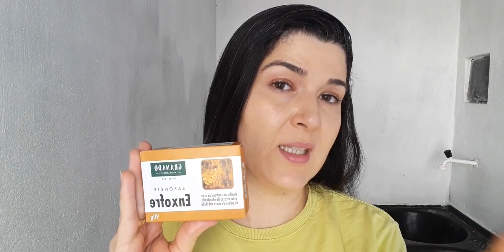sabonete em barra no rosto granado enxofre / granado bebê...é bom saber!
Nesse vídeo compartilho com vocês os sabonetes em barra que eu estava usando... espero que gostem do vídeo. 😉